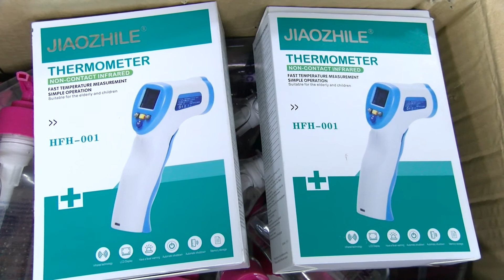Covid-19 : les Ecureuils du Bénin appuient le gouvernement à travers un don